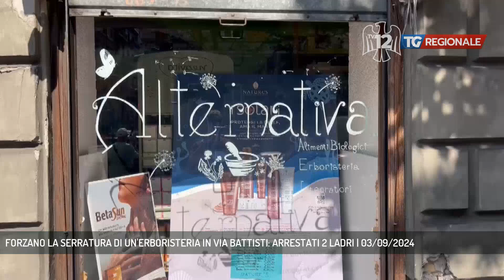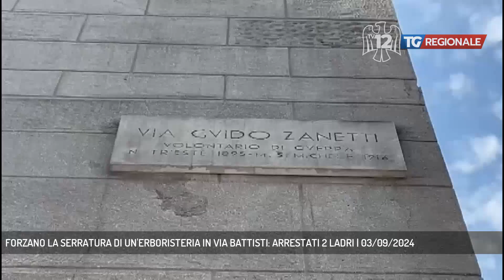FORZANO LA SERRATURA DI UN'ERBORISTERIA IN VIA BATTISTI: ARRESTATI 2 LADRI | 03/09/2024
TG Regionale 03/09/2024 - TRIESTE - Forzano la serratura di un negozio di erboristeria in via Battisti: due ladri arrestati grazie alla collaborazione fra Esercito e Polizia (Servizio di Laura Buccarella)  - Segui TV 12 anche sul digitale terrestre! Visita il sito tv12.medianordest.it